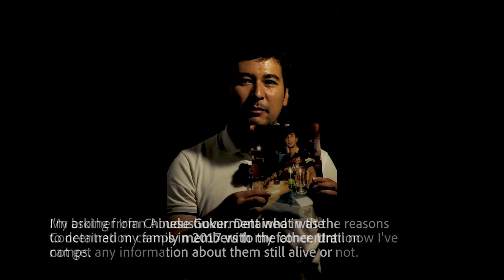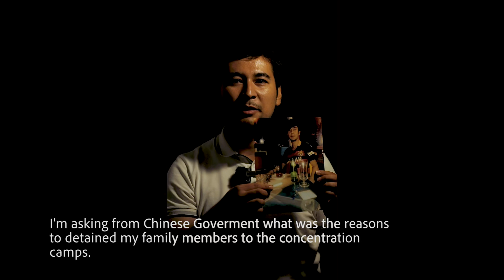Beat 76: Erpat, Germany (English, ئۇيغۇرچە)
Erpat testifies for his four family members, all detained. His mother, Merhaba Abdushukur and sister, Nigare Abdushukur were both given ~20-year sentences.